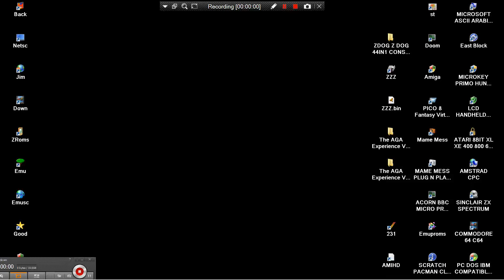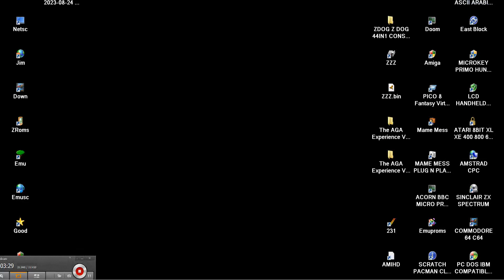MOOSE AND WATER ZDOG Z DOG 44IN1 CONSOLE ATTRACT MODE NES ENHANCED Hummer Technology Co Ltd VT02 VT0